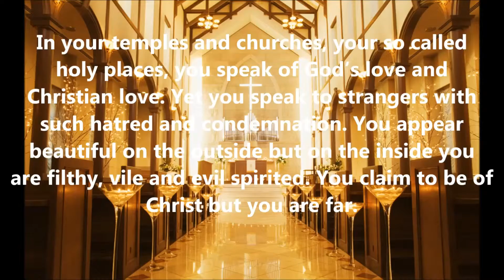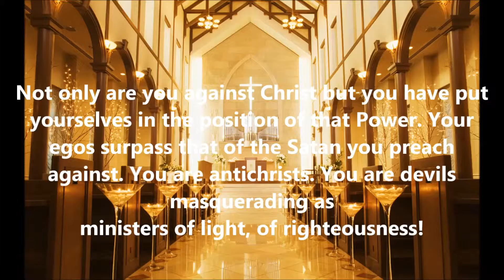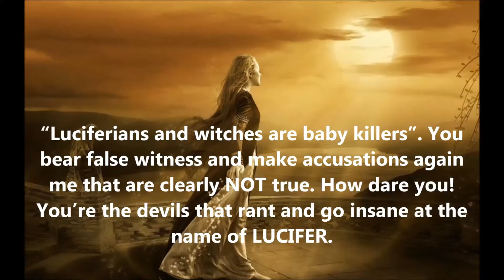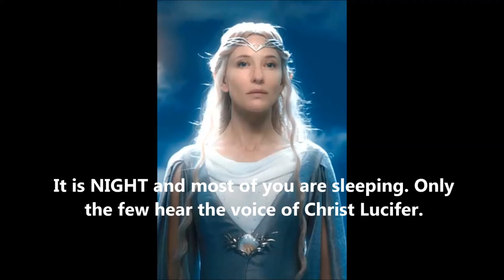Christ Lucifer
Words of the Spirit, Lucifer. Confronting Christians with their own book. The very book you use to condemn others will be used against you. Your own words condemn you.